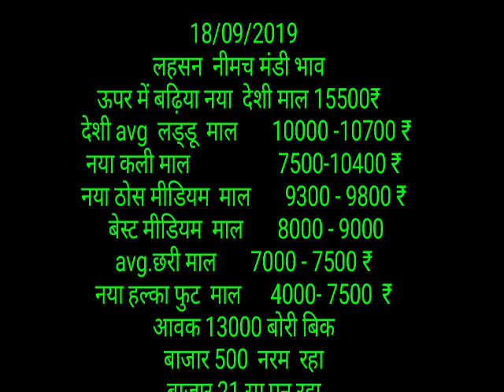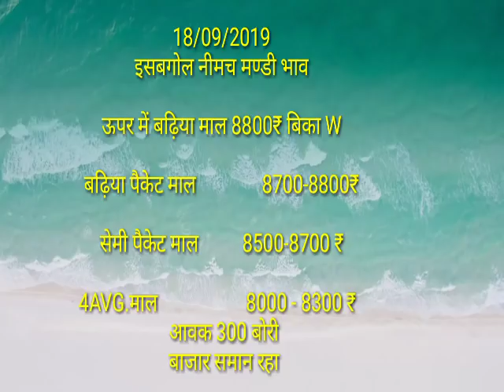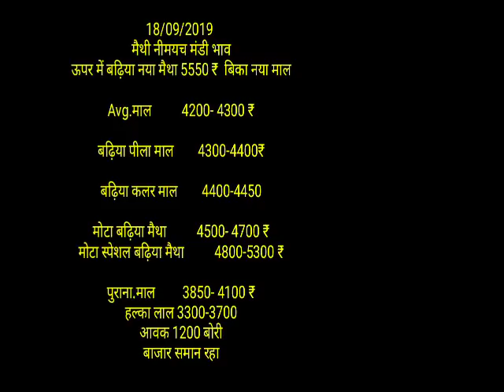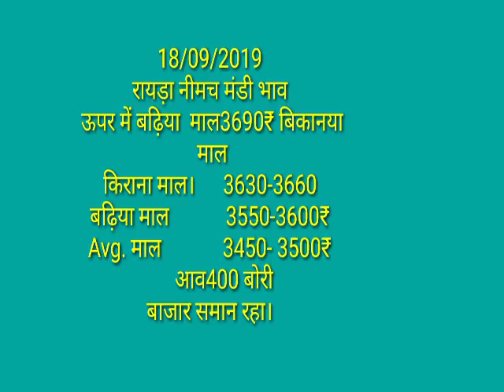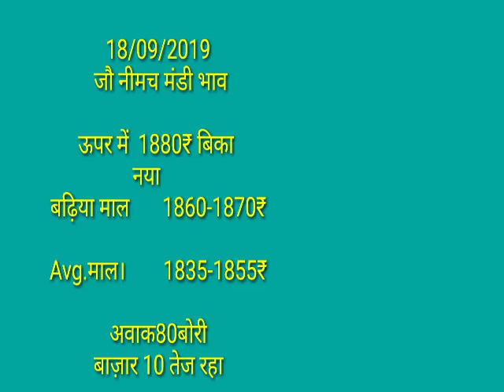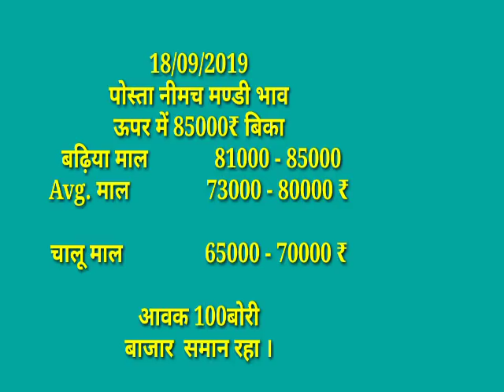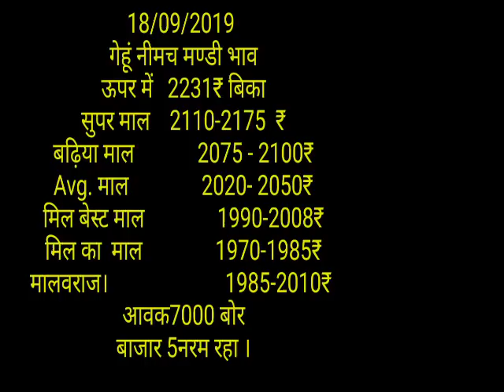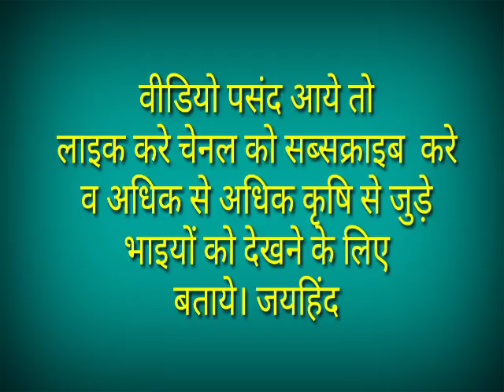नीमच मंडी भाव 18-09-19, मंडी भाव , Mandi Rate, Neemuch mandi bhav, neemuch mandi bhav in hindi 2019